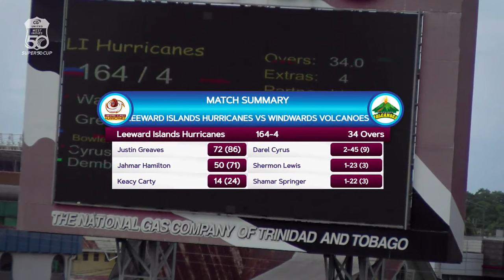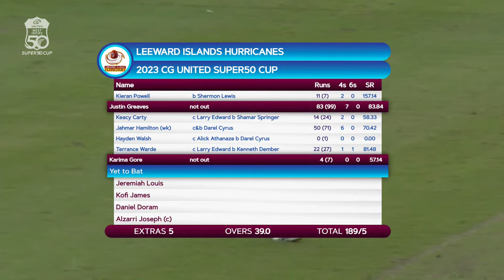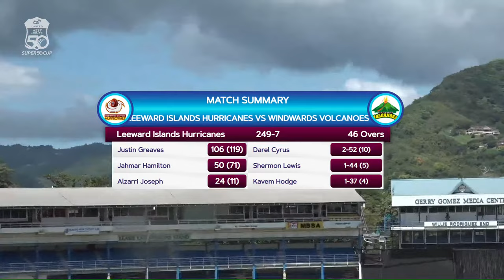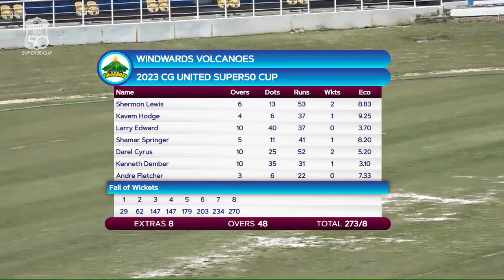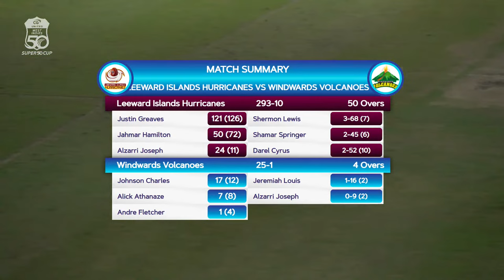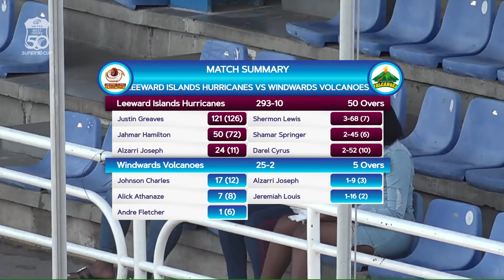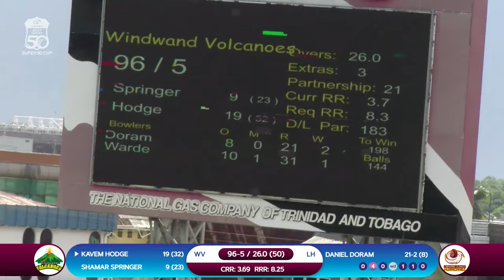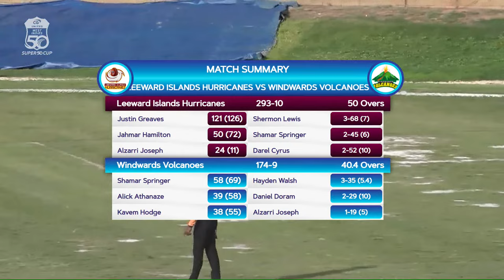🔴 LIVE Windward Islands v Leeward Islands | CG United Super50 2023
Watch Windward Islands Volcanoes v Leeward Islands Hurricanes in the CG United Super50 Cup.